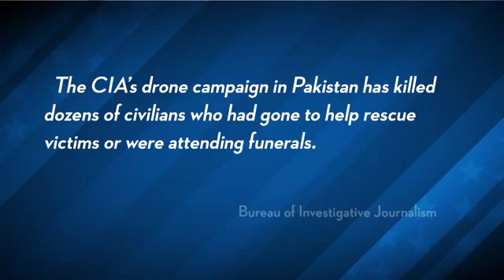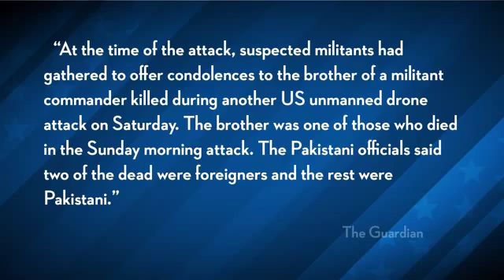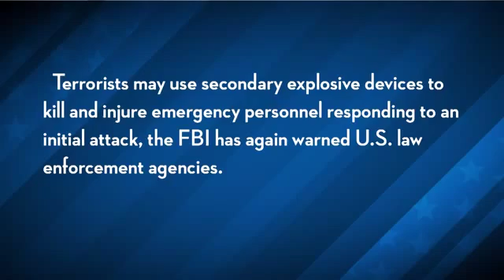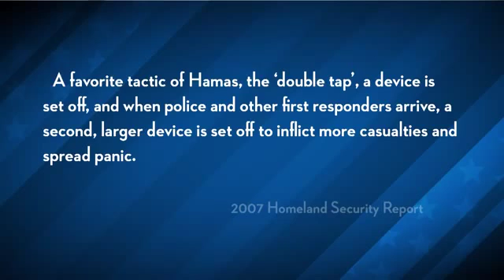Obama Drone Strikes Are "Mass Murder" Jeremy Scahill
If all political parties, especially "liberals" right now, called murder what it was, this problem would be resolved tomorrow.